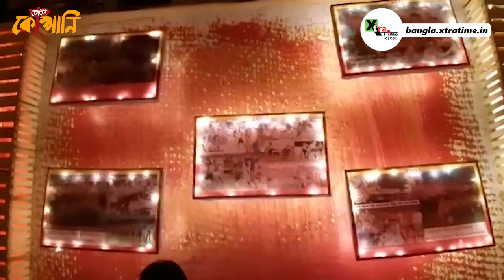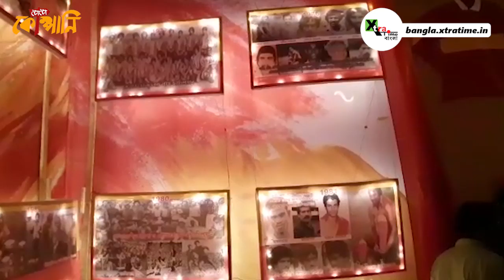এবার কালীপুজোর থিমেও East Bengal'র স্পর্ধার ১০০ বছর! দেখুন ভিডিও...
Editor- Gautam Bhunia